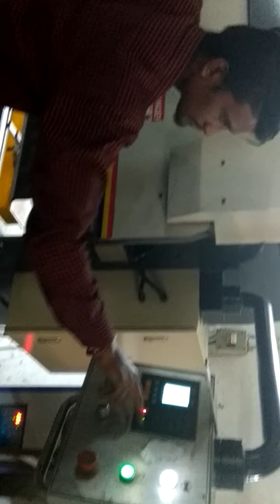Sheet bending training dete huye